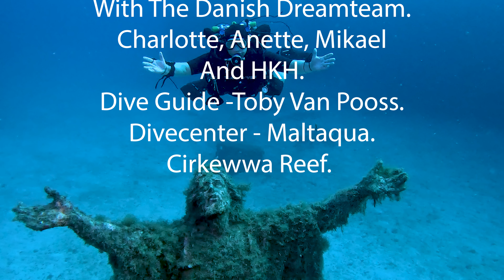Malta 2023 with Charlotte, Anette, Mikael and HKH. Dive Day 1.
Diving at Cirkewwa reef with Maltaqua Divecenter. Guide Toby Van Pooss.